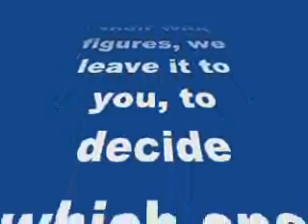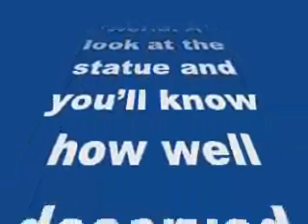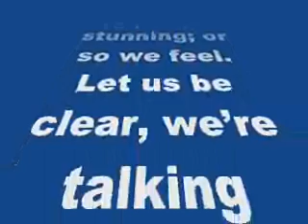Kareena Kapoor Khan or Katrina Kaif- whose wax statue at Madame Tussauds is hotter?-review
Kareena Kapoor Khan or Katrina Kaif- whose wax statue at Madame Tussauds is hotter?

While both beauties have won us over with their wax figures, we leave it to you, to decide which one makes a better frame…
Katrina Kaif recently unveiled her wax statue at Madame Tussauds London, after defeating Priyanka Chopra and Deepika Padukone with 2,25,000 votes to her credit in the poll conducted by Madame Tussauds website. Clearly the diva has won hearts all over the world! A look at the statue and you’ll know how well deserved Ms Kaif’s victory is.
But Kat’s is not the only jaw-droppingly good statue, Kareena Kapoor Khan’s is equally stunning; or so we feel. Let us be clear, we’re talking about her original look from Jab We Met that really stole our hearts away and not the revamped Ra.One look.
While we are in awe of statues of both these divas, we’d like to know which one impressed you more- Kareena’s or Katrina’s. Post your votes in the box below!